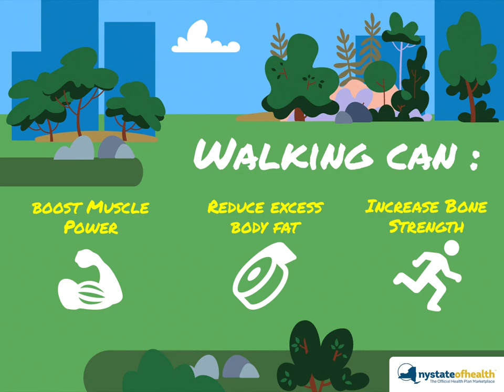Celebrate National Walking Day!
Make every step count! It's recommended to get 10,000 steps in per day to improve your overall health and reduce the risk of heart disease. How will you get more steps in throughout the day? NationalWalkingDay Fitness HealthyLiving HealthyLiving Exercise 🚶